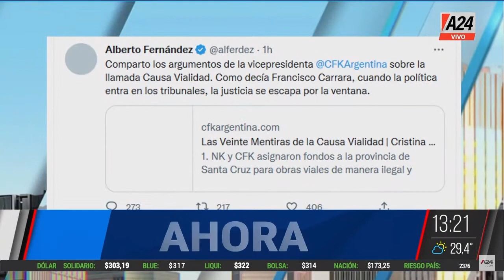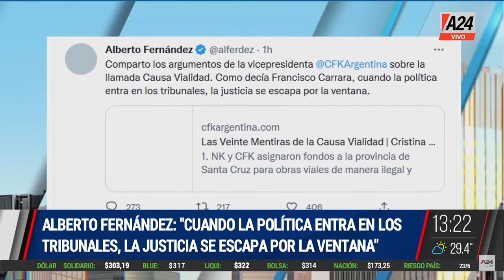Andrés Gil Domínguez + Luciano Di Tella MMD Programa completo 29/11/2022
✋ Arrancó Maxi Montenegro con el análisis político y económico de la actualidad  Argentina. Causa vialidad: el martes se conocerá el veredicto por la causa vialidad
👉 Causa vialidad: Cristina Kirchner habló de "pelotón de fusilamiento", "complicidad mediática2 y "dictadura". El análisis del abogado constitucionalista, Andrés Gil Domínguez.
👉 El Presidente respaldó a CFK en Twitter después de que la vicepresidenta se presentara en el proceso judicial que los fiscales Diego Luciani y Sergio Mola llevan en su contra.
🐄 Trabajadores lácteos: suspendieron el paro pero siguen en "Estado de alerta"
👉 Dialogamos con Luciano Di Tella, empresario Lácteo, Apymel
👉 El ex ministro de Salud volvió a la Rosada tras el "Vacunatorio VIP". La crítica de Maxi Montenegro: "El Gobierno hace méritos para tratar de consolidar un relato en en un grupo chico de la sociedad y enemistarse con el resto".